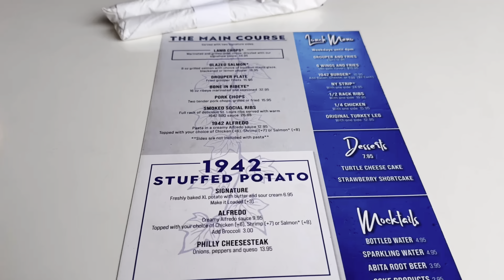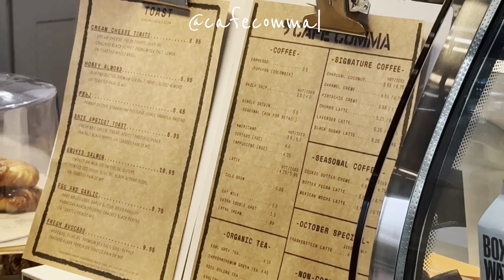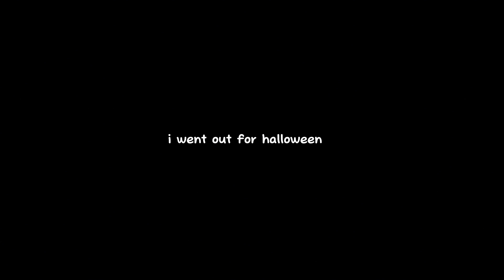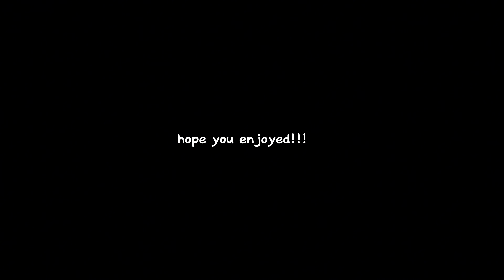another random week in my life | trying a new cafe, halloween party, going out, etc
another week in my life doing things that make me happy :)